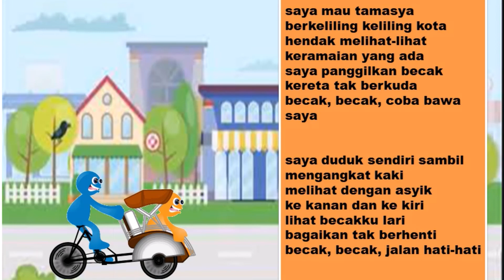LAGU NAIK BECAK || LAGU ANAK INDONESIA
saya mau tamasyaberkeliling keliling kotahendak melihat-lihat keramaian yang adasaya panggilkan becakkereta tak berkudabecak, becak, coba bawa saya

saya duduk sendiri sambil mengangkat kakimelihat dengan asyikke kanan dan ke kirilihat becakku laribagaikan tak berhentibecak, becak, jalan hati-hati